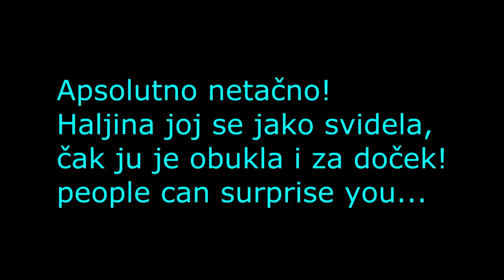DECLUTTER GIVEAWAY ZIMA 2014. II DEO MAKEUP, ODEĆA, MANGO, TERRANOVA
Kada nešto kupim ili dobijem uvek se motivišem na jedno veliko spremanje svih svojih stvari koje mi više ne koriste. Sada na početku godine pravi je momenat da i vi ućinite slićno. Oslobodite se svega što vam nije potrebno.